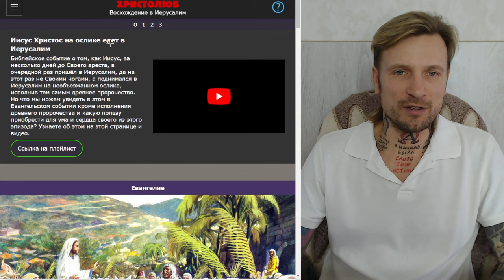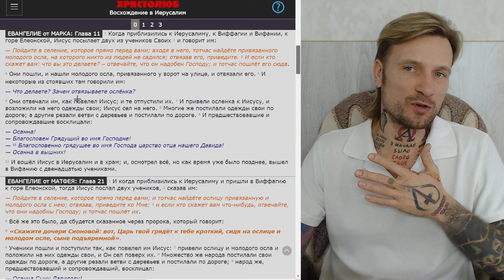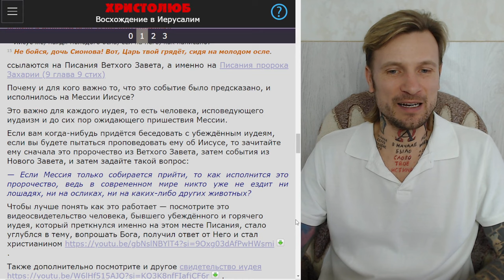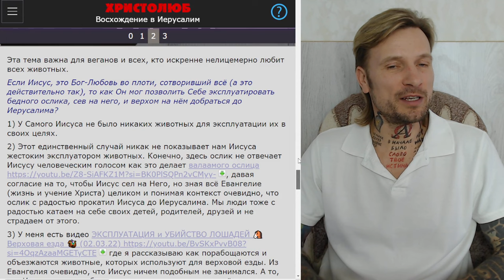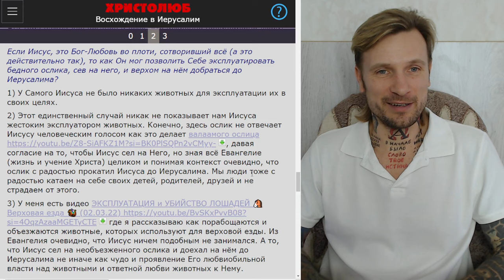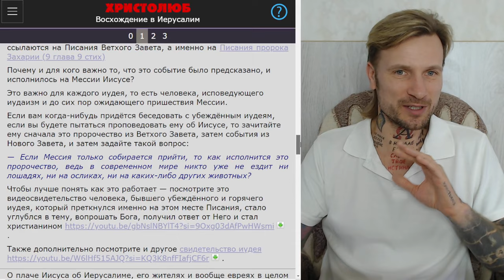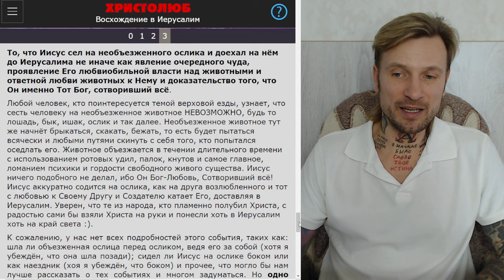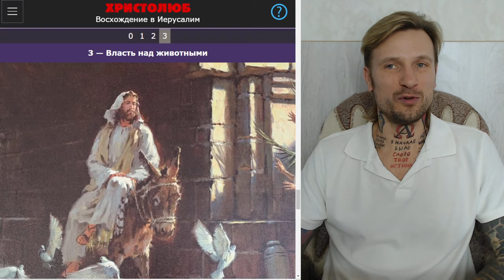ИИСУС МЕССИЯ ✝️ — Бог-Любовь 💚 и Владыка всего живого (10.02.24) ВЕГАН 💚 ХРИСТОЛЮБ ✝️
0:00:05 Предисловие
0:15:10 Ветхозаветное пророчество и плач по Иерусалиму
0:29:43 Эксплуатация ослика Иисусом
0:50:38 Власть Христа над животными

— SKYPE: christolube

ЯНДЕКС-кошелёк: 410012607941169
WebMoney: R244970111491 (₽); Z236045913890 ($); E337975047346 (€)